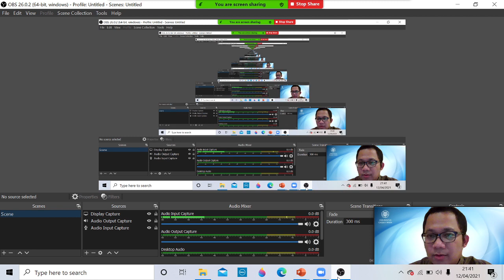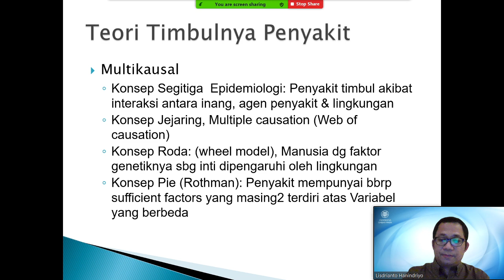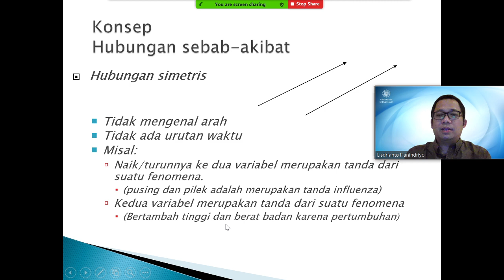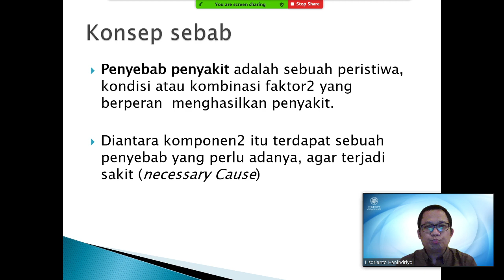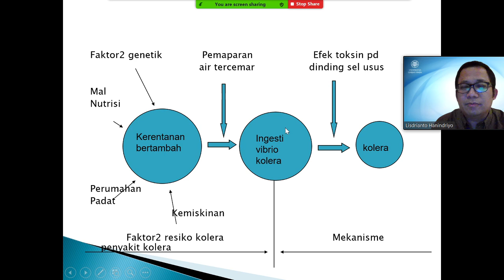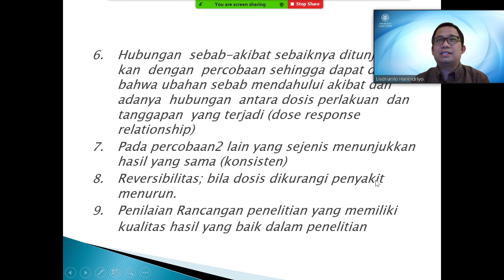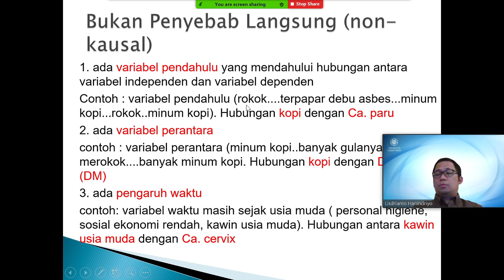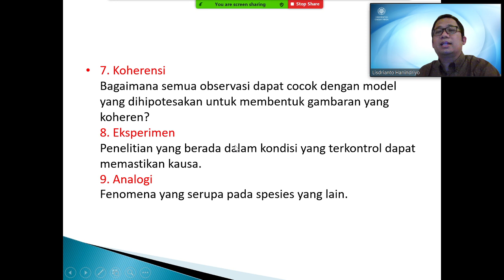Konsep Kausalitas Epidemiologi